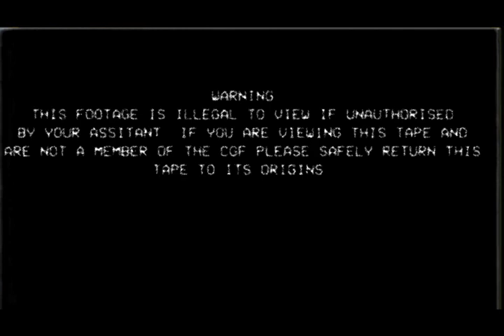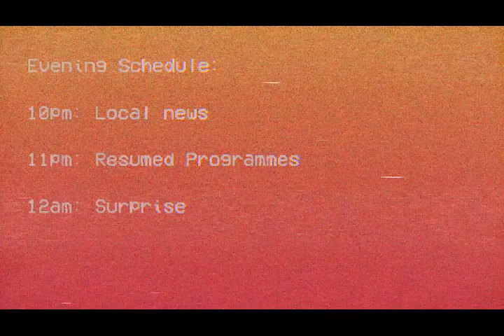The CGF Files - Results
Something has cursed us all, and it's watching us...